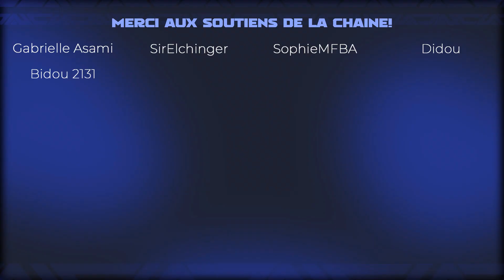HÉROÏSME VAILLANT: PONYTA COSTUME SHINY ✨ - RAIDS MÉGA-SCARABRUTE - ÉTUDE SPÉCIALE - Pokémon GO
▶️ Sommaire:
0:00 Intro
0:18 Dates
0:27 Nouveaus pokémon & chromatiques
0:53 Raids
1:28 Quêtes & Études
2:01 Bonus
2:14 Conclusion